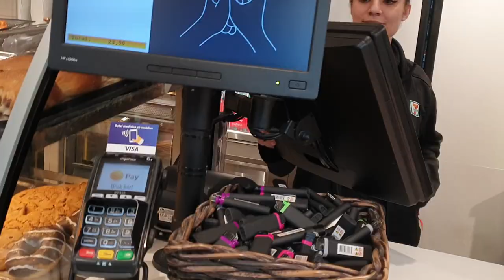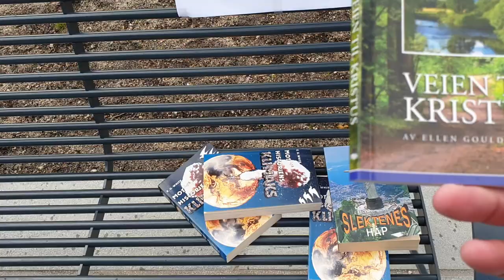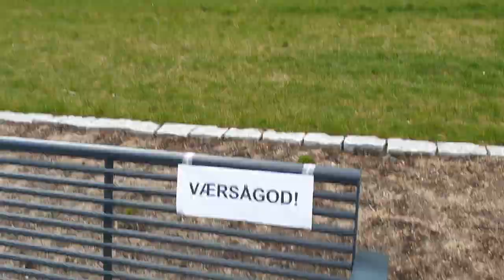What he thinks about Pakistan?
Pakistan has one of the world's fastest growing populations. Located in South Asia, its people belong to various ethnic sub-groups, most of them being of Indo-Iranic heritage. Specific-linguistic groups: Punjabi, Sindhi, Saraiki, Pashtun, Balochi, and Kashmiri, with substantial numbers of Brahui, Hindko, Pahari, Shin, Burusho, Wakhi, Balti, Chitrali and other minority ethnic groups in the remote north of the country.
Main Groups of Pakistan: the Punjabi people, the Pashtun people, the Sindhi people, the Balochi people, the Muhajirs and the Kashmiri people.
Pakistan has a rich culture, with all of the provinces maintaining differing social mores. However, Islam has significantly shaped the values and traditions of many Pakistanis. Pakistani culture falls in the category of high context, and Pakistani wear the Shalwar Qamiz that is the culture of Pakistan.